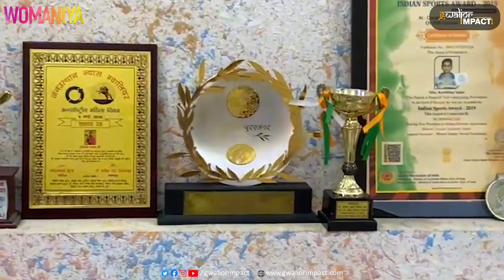ग्वालियर की करिश्मा का समर कैंप से नेशनल हॉकी प्लेयर बनने तक का सफर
हमारी हॉबी कब हमारा करियर बन जाती है हमे खुद पता नहीं चलता। कुछ ऐसा ही हुआ ग्वालियर की वुमन हॉकी प्लेयर करिश्मा यादव के साथ। जिन्होंने अपने हॉकी करियर की शुरुआत समर कैंप से की और आज वो नेशनल लेवल की हॉकी प्लेयर बन गईं हैं। वर्तमान में करिश्मा स्टेट को और शहर को नेशनल लेवल पर रीप्रेजेंट कर रहीं  हैं। वुमनिया के इस नए एपिसोड में जानिए किस तरह करिश्मा ने अपने करियर और जॉब लाइफ को मैनेज कर हॉकी में बनाई अपनी पहचान।
Gwalior Impact is a Digital Media House. It is our ultimate goal to keep you informed about News, Art, Culture, Documentaries, Informative content.
On-screen:-
Our Guest - Karishma Yadav
Anchor - Mitali Bhargav
Cinematography - Mitesh Rawat
Edited by - Mitesh Rawat